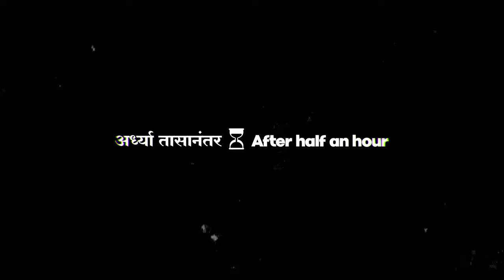मुंबईच्या पोरांना जंगलात नदीवर घेऊन गेलो 🌱🌿। रानातील भटकंती आणि रानमेवा काढला🍐माझं गाव-Nante, Dapoli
मित्रानो यावेळी निघालो जयंती निम्मित असेलेले क्रिकेट सामने खेळयाला माझ्या गावी नानट्याला.. एकटाच होतो तर सोबत शर्मिन आणि अर्णवला सोबत घेतले .. गावी पोचल्यावर सामने सुरु होण्यासाठी बराच वेळ असल्यामुळे .. दोघांना घेऊन निघालो ते गाव जंगल भटकंती कार्याला .. तर ड्बलसीटर्स काय धम्माल केली नक्की पहा आजच्या आपल्या या व्हिडिओमध्ये..
TimeStamps :-

00:00 Highlights / Start
00:39 Intro
00:45 Dapoli to Nante
08:58 काजू, करवंद काढताना
11:23 नदी आणि रानमेवा
20:44 खाली दुकानाकडे
24:34 End
25:00 Outro
25:09 BTS/Next vlog
दापोली मे-जून Series DOUBLESEATwithSwapnil 2024

Music Use in this Video :-
1.Song: Favene - Another Try

2.Song: Phlanr - Pulsation
१. नमस्कार मित्रानो आणि मैत्रिणीनो मी "तुमच नाव" ज्याला / जीला
२. "तुमची आवड " Example भटकंती,कूकिंग,बाईक राईड,वाचन,फिरणे,गायन ,नाच इत्यादी "करायला आवडत आणि "
३. या व्हिलॉग मध्ये तुमचा स्वागत करायला आवडत.